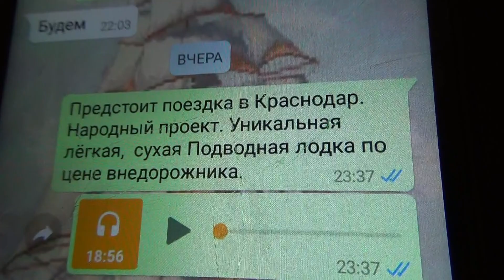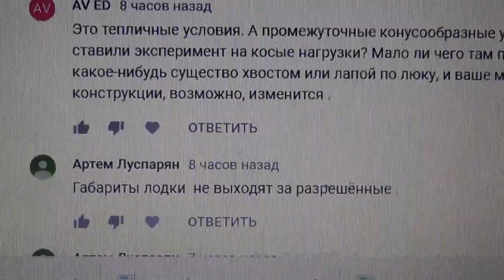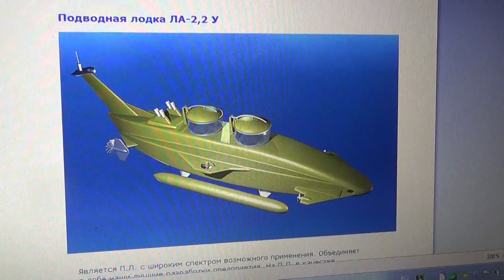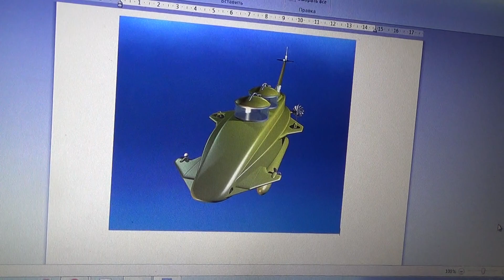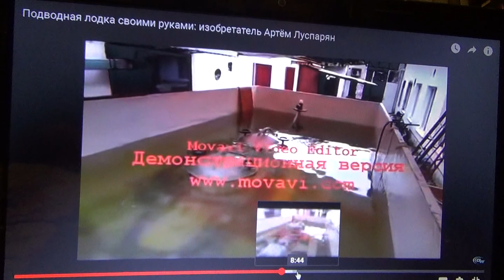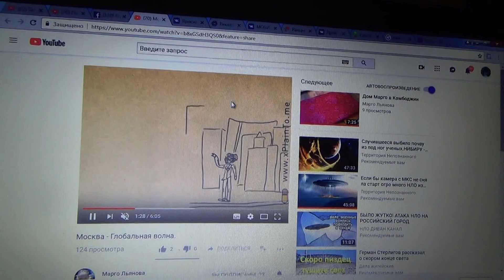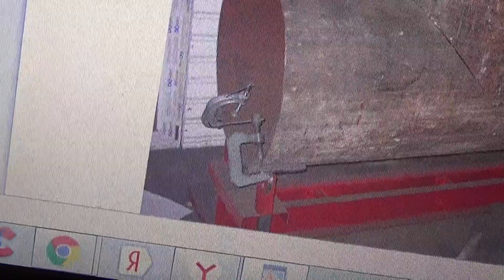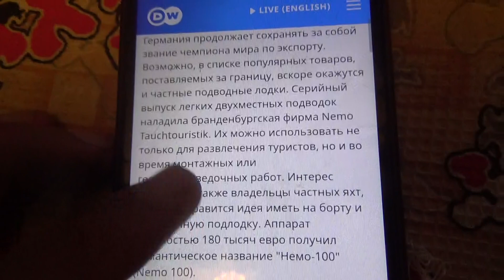Лучшая Подводная лодка для туризма по цене внедорожника - подводный туризм в массы - ГВ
Создание малогабаритных подводных лодок. Конструктор- инженер Луспарян Артем Норикович. В настоящее время ищу инвесторов для финансирования следующего проекта малой подводной лодки, контактные данные ниже.